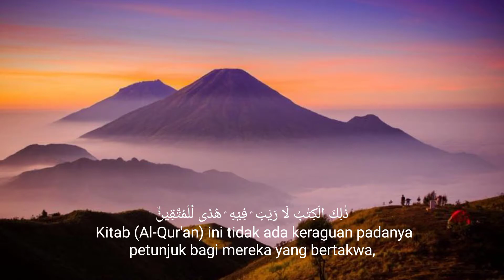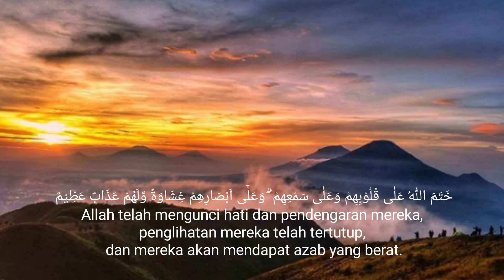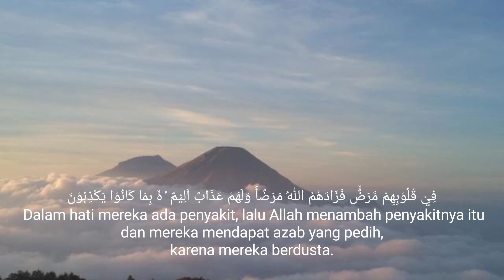Al Quran Surat Al Baqoroh ayat 1 sd 10 (Kh. Lutfi Muchsin)